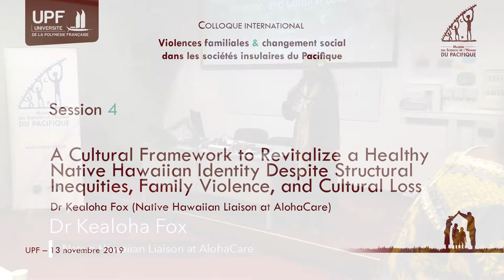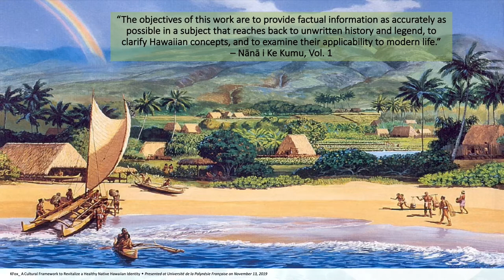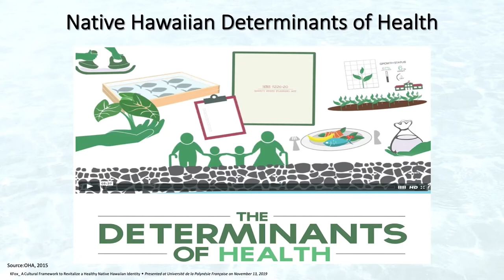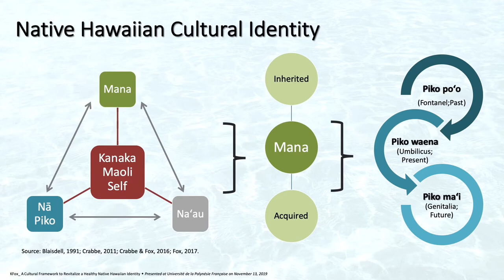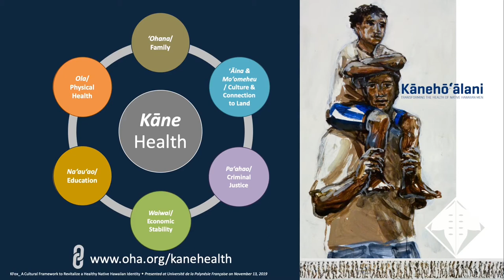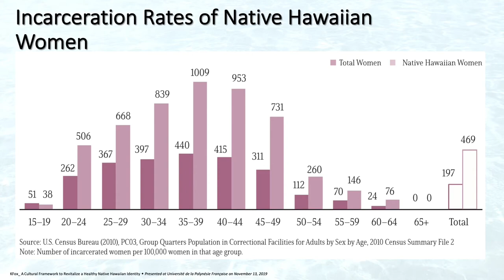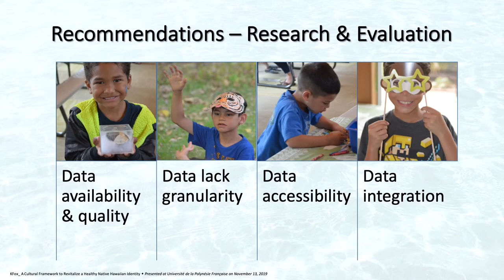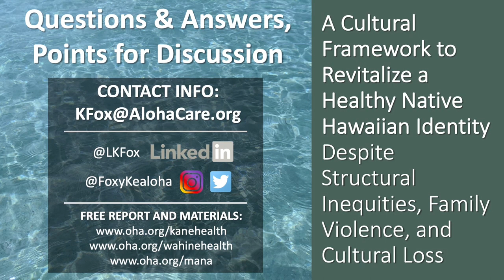Dr Kealoha Fox : A Cultural Framework to Revitalize a Healthy Native Hawaiian Identity...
Dr Kealoha Fox (Native Hawaiian Liaison at AlohaCare)
A Cultural Framework to Revitalize a Healthy Native Hawaiian Identity Despite Structural Inequities, Family Violence, and Cultural Loss